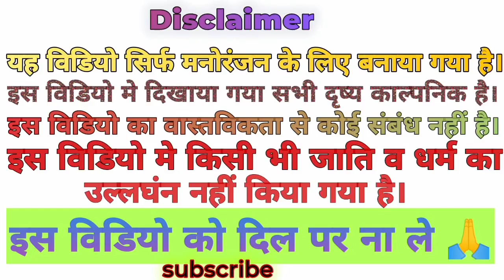हम आज हेल्थ क्लब में गए थे और हमारे भाई जी जिम कर रहे थे वीडियो पूरा देखेंrs jaunpur vlogs